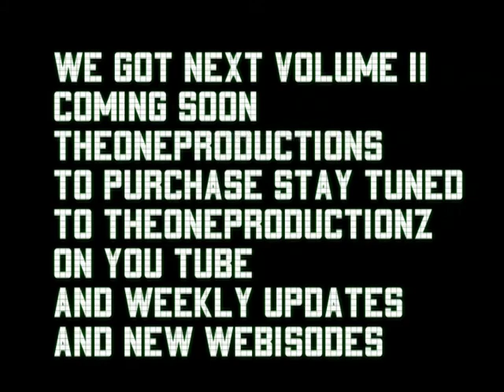Ace DJ Khaled Cash Flow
We Got Next Volume II is here and just gearing up to blow with exclusives from Jay-z, Lil Wayne, Dj Khaled, Ace, Birdman, Swizz Beatz, Benie Seigel, Fabolous & More Stay tuned to the1productions for mor infio